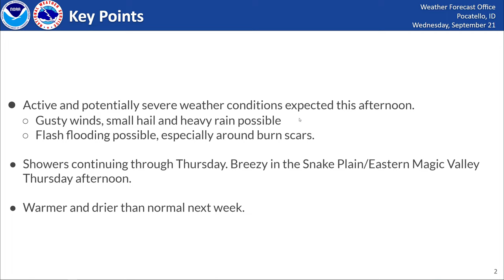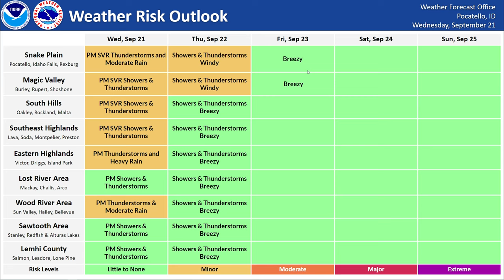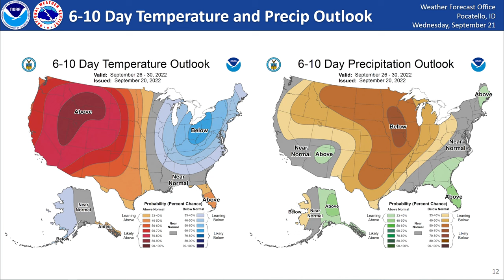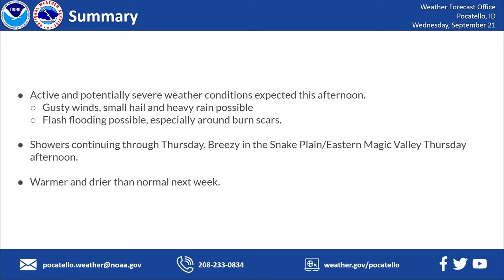9/21/22 Hazard Briefing - Severe weather/heavy rain possible today